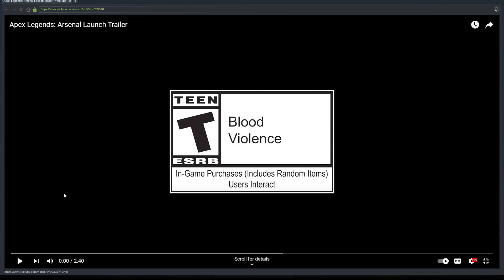Arsenal gameplay trailer | Apex Legends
📢Join the OFFICIAL C_Ram Discord server!
💬Chat with me in Private Email